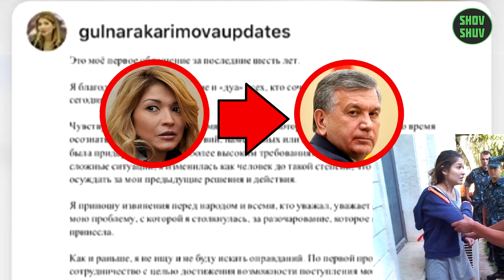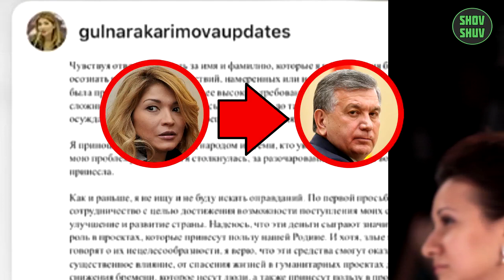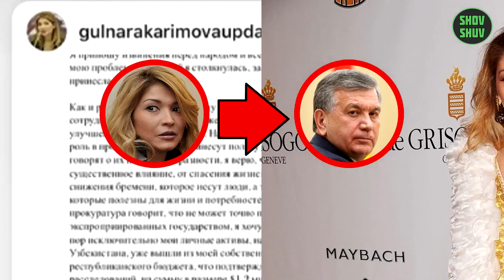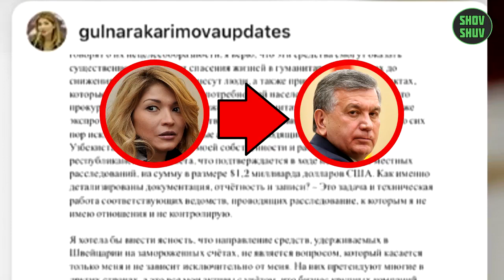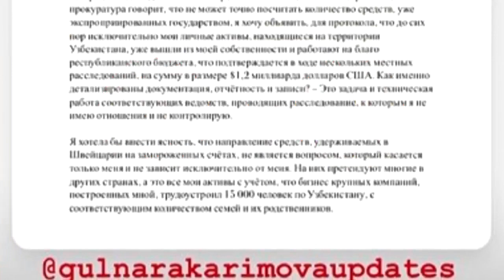ТЕЗКОР БУ МУРОЖАТ БУТУН ИНТЕРНЕТНИ ЛАРЗАГА СОЛДИ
🔴 ГУЛНОРА КАРИМОВА МУРОЖАТ ШАВКАТ МИРЗИЁЕВ
🔴 Манба:
🔴 Видео Манба: